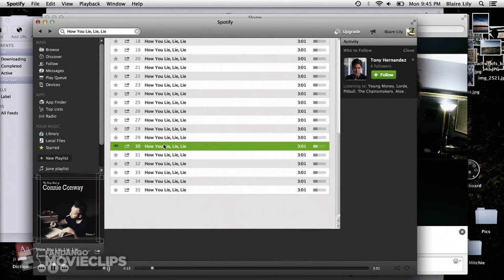Unfriended (2014) - Never Have I Ever Scene (5/10) | Movieclips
CLIP DESCRIPTION:
Adam (William Peltz) sends Blaire (Shelley Hennig) and Mitch (Moses Jacob Storm) over the edge when it's his turn to play the game.

FILM DESCRIPTION:
Horror takes place on the computer screen in this modern supernatural thriller directed by Levan Gabriadze. A year after a viral shaming video resulted in the suicide of a classmate, several high-school students are terrorized by an anonymous online presence seeking the source of the video.

CREDITS:
Cast: William Peltz, Renee Olstead, Shelley Hennig, Moses Jacob Storm
Director: Levan Gabriadze
Producers: Timur Bekmambetov, Peter D. Coogan